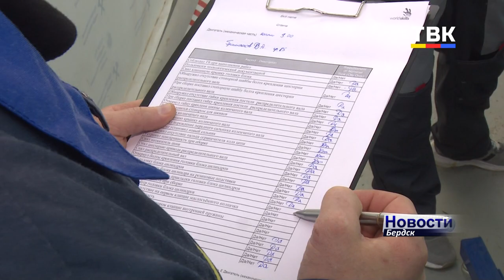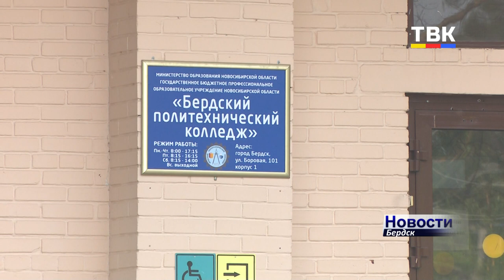Новая форма экзамена в БПК – студенты демонстрировали свои навыки